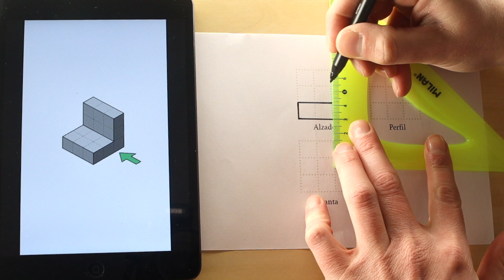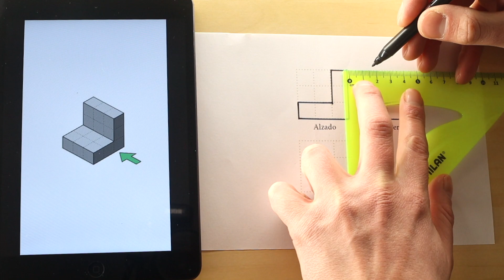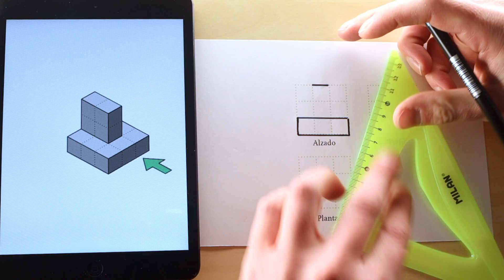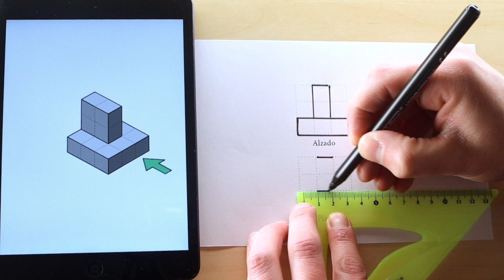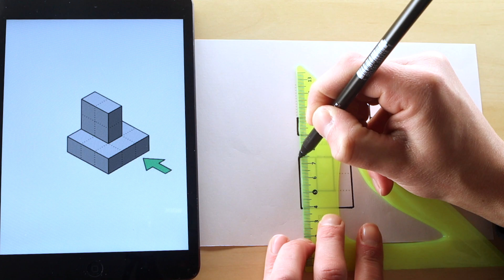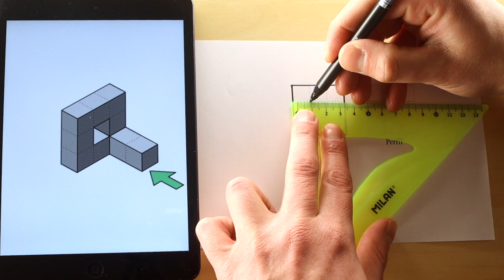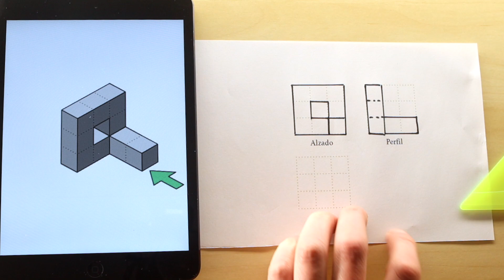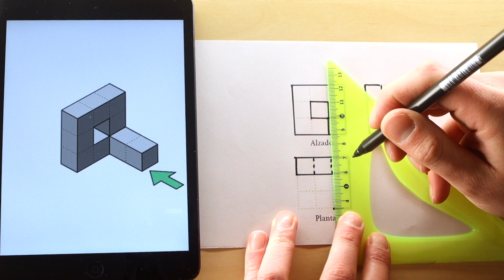ALZADO, Planta y Perfil en Minecraft 3 EJEMPLOS Dibujo Técnico Parte 1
En este video aprenderás como se hacen las vistas Alzado, Planta y Perfil de una figura y comprobaremos en Minecraft como se ve la figura en el espacio. Con estos tres ejemplos, aprenderás a sacar las vistas de cualquier pieza.

⏱ PARTES DEL VIDEO:

00:00 Intro.
00:13 Teoría en Minecraft
00:55 Teoría en Papel
02:59 Figura 2 en papel
05:15 Figura 2 en Minecraft
05:36 Figura 3 en papel
08:15 Figura 3 en Minecraft
08:44 Conclusión y despedida